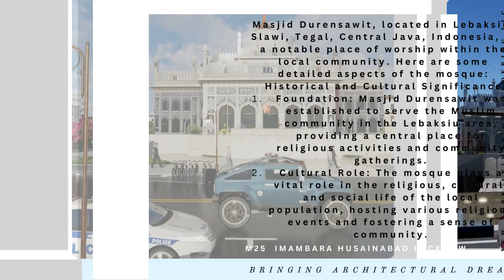M25 Masjid Durensawit, located in Lebaksiu, Slawi, Tegal, Central Java, Indonesia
Masjid Durensawit, located in Lebaksiu, Slawi, Tegal, Central Java, Indonesia, is a notable place of worship within the local community. Here are some detailed aspects of the mosque:

Historical and Cultural Significance
Foundation: Masjid Durensawit was established to serve the Muslim community in the Lebaksiu area, providing a central place for religious activities and community gatherings.
Cultural Role: The mosque plays a vital role in the religious, cultural, and social life of the local population, hosting various religious events and fostering a sense of community.
Architectural Features
Design: The mosque features a blend of traditional Javanese and Islamic architectural elements. This includes the use of local materials and design motifs that reflect the cultural heritage of Central Java.
Dome: The mosque is characterized by its prominent dome, which serves as a focal point and symbolizes the heavens and the universe.
Minaret: The mosque features a minaret used for the call to prayer (adhan), serving as both a visual marker and a functional component of the mosque.
Interior: Inside, the mosque provides a spacious and serene environment for worshippers, featuring a large prayer hall with carpets, chandeliers, and religious inscriptions.
Strategic Location: Situated in Lebaksiu, Slawi, the mosque is accessible to the local population and visitors, making it a central hub for religious activities in the area.
Proximity to Amenities: Its location is likely chosen for convenience, being close to other community facilities and amenities.
Community Role
Religious Services: The mosque hosts the five daily prayers, Friday congregational prayers, and special prayers during Islamic holidays such as Eid al-Fitr and Eid al-Adha.
Educational Activities: It provides religious education through Quranic classes, Islamic lectures, and study groups, fostering a deeper understanding of Islam among community members.
Social Services: The mosque is involved in social welfare activities, including charity drives, distribution of zakat (almsgiving), and community support programs.
Modern Features
Technology Integration: Modern amenities may be incorporated, such as sound systems for clear audio during prayers and sermons, as well as air conditioning to ensure comfort for worshippers.
Sustainability: The mosque might incorporate sustainable practices, such as water-saving facilities for ablution (wudu) and energy-efficient lighting.
Community Engagement
Youth Programs: Programs aimed at engaging the youth are likely offered, promoting Islamic values and providing a safe space for young people to learn and grow.
Interfaith Dialogue: The mosque may participate in interfaith initiatives, promoting understanding and cooperation between different religious communities in the region.
Events and Activities
Ramadan Programs: During the holy month of Ramadan, the mosque becomes a hub of activity, hosting iftar (breaking of the fast) gatherings, Taraweeh (night prayers), and community dinners.
Eid Celebrations: It serves as a focal point for the celebration of Eid al-Fitr and Eid al-Adha, with large congregational prayers and community festivities.
Cultural Events: The mosque may host cultural events and exhibitions that highlight Islamic art, history, and culture, fostering a greater appreciation for the community's heritage.
Preservation and Development
Restoration and Maintenance: Efforts are likely made to maintain the structural integrity and aesthetic beauty of the mosque, ensuring it remains a lasting landmark for future generations.
Masjid Durensawit in Lebaksiu, Slawi, Tegal stands as a significant institution for the local Muslim community, offering spiritual, educational, and social services while fostering unity and cultural appreciation. It remains a central and cherished place for worship and community activities in the region.

  IMAMBARA HUSAINABAD LUCKNOW

Imambara Husainabad, also known as Chota Imambara, is a prominent historical and religious site located in Lucknow, Uttar Pradesh, India. It is an exquisite example of Mughal architecture with significant cultural and historical importance. Here are some detailed aspects of Imambara Husainabad:

Historical Significance
Construction: Chota Imambara was built in 1838 by Muhammad Ali Shah, the third Nawab of Awadh, primarily as a congregation hall for Shia Muslims and as his own mausoleum.
Purpose: The structure was intended for religious ceremonies, particularly during the Islamic month of Muharram, when Shia Muslims commemorate the martyrdom of Imam Hussain.
Architectural Features
Design: The Imambara showcases a blend of Mughal and Indo-Islamic architectural styles, with intricate details and ornate decorations.
Central Hall: The central hall is richly adorned with chandeliers, gilt-edged mirrors, and a wealth of decorations, reflecting the opulence of the Nawabs of Awadh.